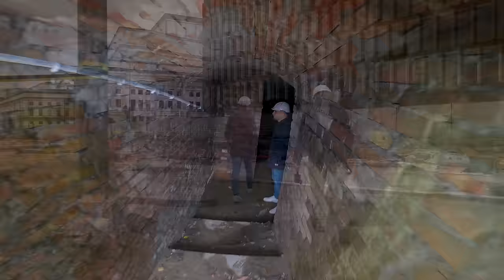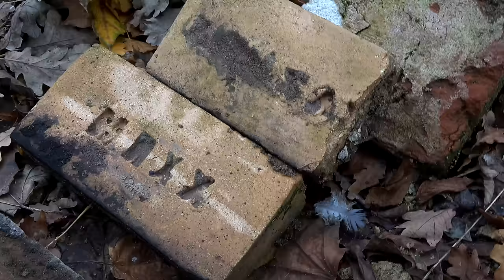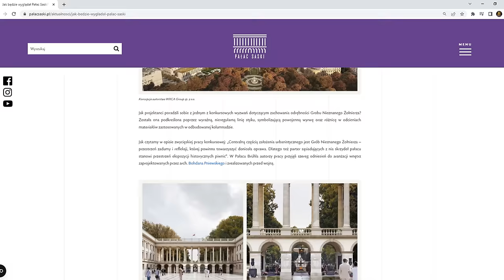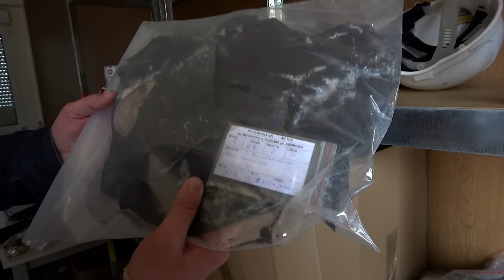Nieodkryte podziemia Pałacu Saskiego - enigma, tajny tunel i Polska niepodległość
💖Serdeczne podziękowania dla Pałac Saski Sp. z o. o. za możliwość zwiedzenia terenu i najlepszego przewodnika Sławka, oraz zdjęcia archiwalne i Pilotowi / autorowi zdjęć z drona - Michałowi Sawińskiemu.